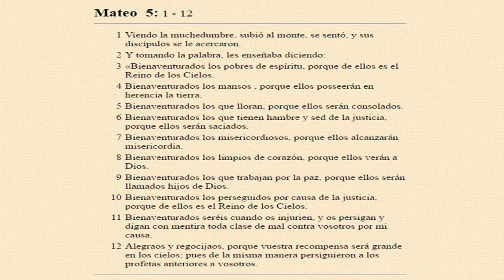Las Bienaventuranzas - Pbro Gustavo Roa